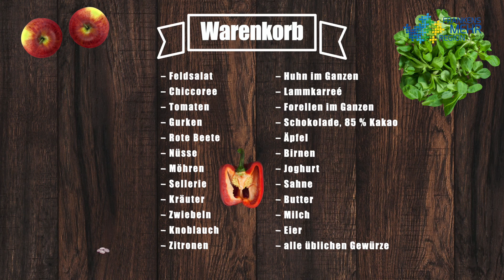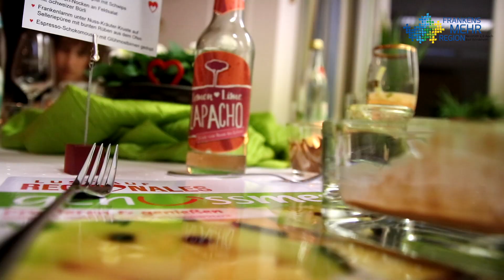Eventfilm - Frankens Mehrregion Promikochen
Für den Landkreis Neustadt/Aisch - Bad Windsheim durfte Im Kasten das erste Promikochen in Uffenheim mit einigen Politikgrößen filmisch begleiten.